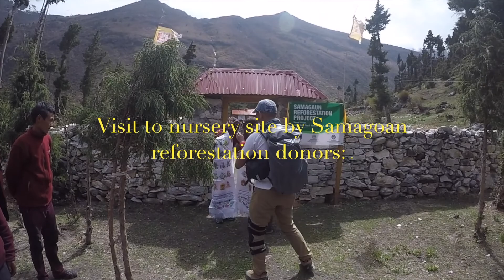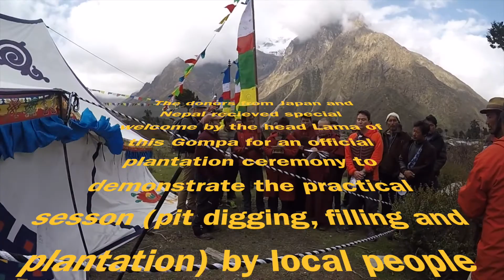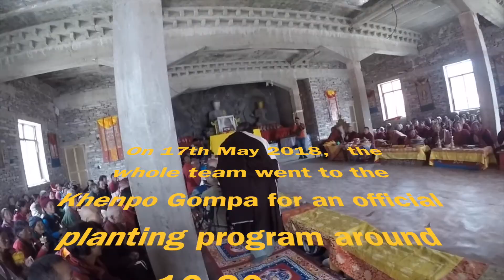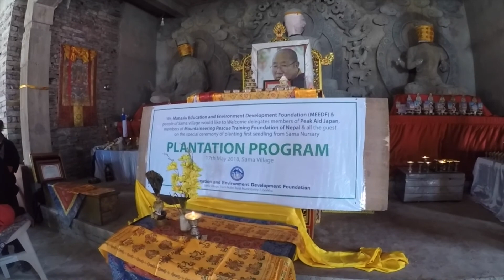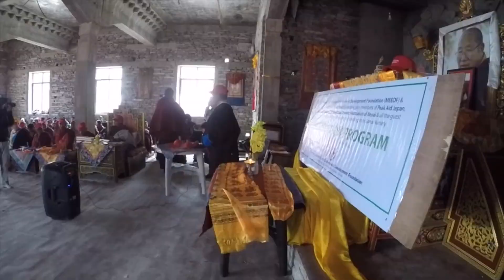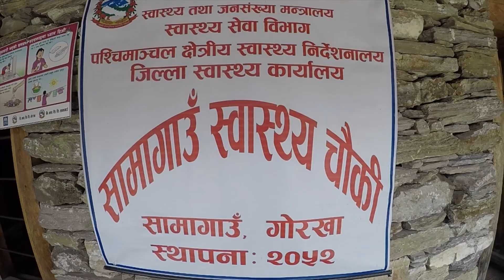Sama Reforrestation and Larke pass Trek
15th-22nd May 2015, Short visit was made to Samagaun where reforestation project has been established in May 2016. This Samagaon Reforestation Project has been supported by Peak Aid Japan in coordination of Mountaineering Rescue Training Foundation of Nepal (MRTFN) and local partner Manaslu Education & Environment Development Foundation (MEEDF). There were two teams such as the Japanese team led by Mr. Ken Noguchi the founder and president of Peak Aid Japan followed by Mr. Kentaro Nakamura and Mr. Kenji Matsune, (Sumitomo Forestry Co, Japan) Mr. Mingma Adhikari (interpreter) and Mr. Masari Kadotani as photographer followed by Thukten Sherpa the president of Mountaineering Rescue Training Foundation for Nepal (MRTFN), Mr. Ang Rita Sherpa the Chairman of The Partners Nepal (TPN) and Mr. Bheem Raj Rai the secretary of The Partners Nepal but forestry expert for Samagaon Reforestation Project and Mr. Sukra Ale made a week long visit to this project site. Japanese team flew by Heli back from Sama and Nepalese team continue trek over Larke Pass 3106m to Dharapani and drive to Kathmandu by Jeep.